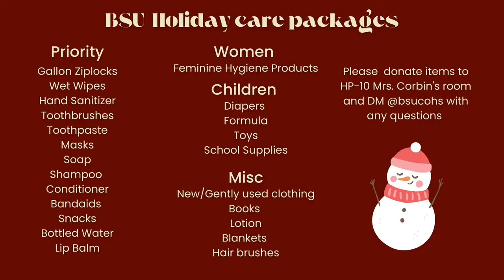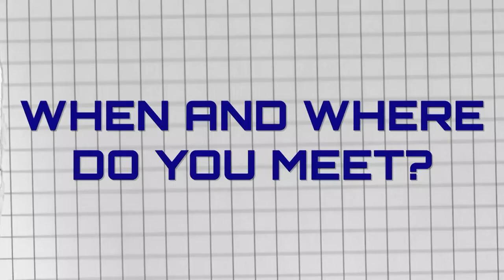COHS WPTV - 11/30/22